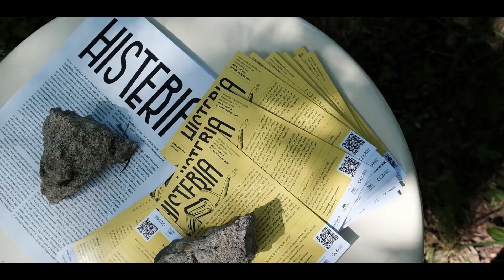Present Performance 6: Histeria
Na osiem godzin przestrzeń dziewiętnastowiecznego parku stała się symultanicznym teatrem, zbiorową histerią rozpisaną na ruiny niemieckich schronów i kilka spektakli, studium jednostki chorobowej oraz pokazem ciał i równie histerycznych obiektów, wiążącym politykę z niewinnością, obłęd z rewolucją, slapstick z nierozwiązywalnym konfliktem. Bo histeria to kategoria polityczna i przedstawienie grane na tej i innej scenie, nawet jeśli jedna nie wie o istnieniu drugiej. To narzędzie i objaw, który nie tylko rozsadza patriarchalny system, ale w tym samym momencie leczy. Coś na co cierpimy wszyscy. Wieczną rozdartość i chroniczną niepewność neoliberalnych społeczeństw.

Artyści i artystki: Jakub Gliński, Justyna Górowska, Karolina Jarzębak, Piotr Urbaniec, Mikołaj Sobczak oraz Konstanty Spiralski, Karolina Kliszewska, Marta Drachal, Bartosz Zaskórski oraz Edyta Sasin, Tomek Zaskórski, Rafał 'mendowesz" Ziemiński
i Dorota Kuś (narratorka)
Kuratorka: Ania Batko
Koordynatorka: Gabriela Warzycka-Tutak

Zdjęcia: Bartosz Górka
Montaż: Ania Hatłas
Muzyka: Bartosz Zaskórski | Mchy i Porosty
For eight hours, the space of a 19th century park it became a simultaneous theatre, collective hysterics played out within the ruins of German bunkers and several spectacles, a study of a nosological entity and an extravaganza of bodies and equally hysterical objects, which combines politics with innocence, madness with revolution, slapstick with an unsolvable conflict. Because hysterics is a political category as well as a performance enacted on this and another scene, even if one is unaware of the existence of the other. It is a tool and a symptom, which not only bursts the patriarchal system, but also heals at the same time. Something we all suffer from. An eternal split and chronic uncertainty of neoliberal societies.

Artists: Jakub Gliński, Justyna Górowska, Karolina Jarzębak, Piotr Urbaniec, Mikołaj Sobczak oraz Konstanty Spiralski, Karolina Kliszewska, Marta Drachal, Bartosz Zaskórski oraz Edyta Sasin, Tomek Zaskórski, Rafał 'mendowesz" Ziemiński
Curator: Ania Batko
Coordinator: Gabriela Warzycka-Tutak

Photos: Bartosz Górka
Film Editor: Ania Hatłas